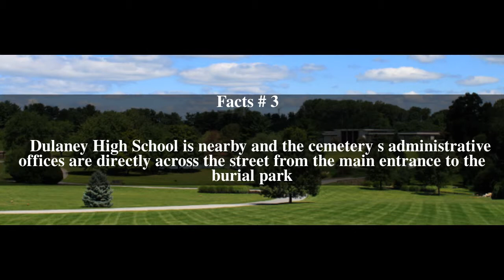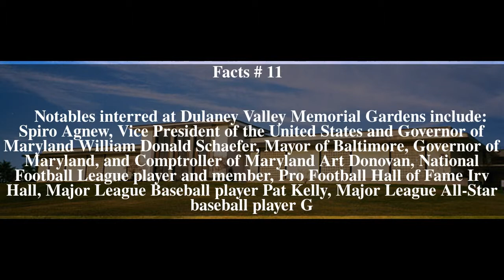Dulaney Valley Memorial Gardens Top # 12 Facts